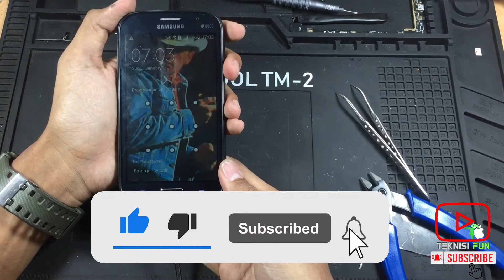Cara Mengatasi tombol Power yang Keras!! Trik para teknisi HP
Pada kesempatan ini kita membahas tentang cara mengatasi tombol power hp yg susah untuk di pencet ya,mudah2an tutorial ini bermanfaat dan menjadi jariah ilmu buat kami.. Terima kasih